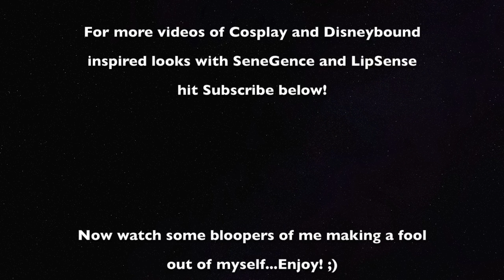Gamora Disneybound Makeup Tutorial - SeneGence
SeneGence Cosmetics vs. Other Cosmetics

Used:
EyeSense - Brown-Black
LipSense - BlackBerry
MakeSense - Dewey
ShadowSense - Mystic Moss

Nyx - Hot Green Blush
Rimmel London - Stay Matte Foundation in True Ivory
Julep - Liquid Eye Glider in Black
Ben Nye - Cream Makeup in Black